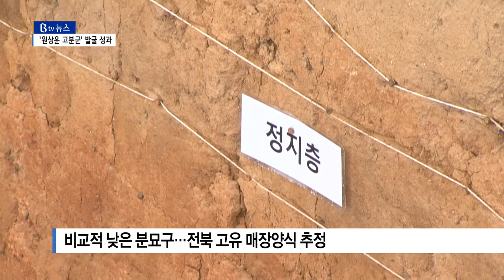완주군 원상운 고분군 1차 발굴조사 마무리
[도승민 앵커]
만경강 유역에 자리잡은
지금의 완주군 상운리 일대는
과거 마한 세력이 융성했던 지역으로
2006년 발굴조사 결과 확인됐습니다.
주변에는 비슷한 시기의 것으로 추정되는
고분군들이 다수 분포돼 있었는데요,
최근 국립완주문화재연구소가
추가 발굴조사 결과를 내놨습니다.

[엄상연 기자]
마한 시대 것으로 추정되는
완주 원상운 일대 분구묘입니다.

가장 높은 곳 중앙에서 발견된 커다란 목관묘 1기.

분구 길이 15미터, 주구 너비는 2~4미터로
동시대 분구묘 가운데 큰 편에 속합니다.

항아리 모양의 관인 옹관묘 3기도
주변에서 함께 발견됐습니다.

[인터뷰 : 이지영 / 국립완주문화재연구소 학예연구사]
"원삼국 시대 일반적인 고분에 비해서 상당히 큰 편이고 또
중앙에 위치하는 매장시설 자체도 상당히 큰 규모를 갖추고
있기 때문에 그 세력은 상당히 높았을 것으로 생각하고 있습니다."

하지만 신라와 가야의
분구에 비하면 비교적 낮은 높이.

당시 이 지역 매장 양식의 특징이라는 설명입니다.

무덤에서는 이밖에도
당시 사용한 것으로 보이는 작은 항아리와
철제 낫 등 다양한 유물도 출토됐습니다.

[엄상연 기자]
무엇보다 이번 발굴조사가
전북 마한문화의 핵심지역으로 평가받는
상운리 일대에 대한 발굴조사 후
15년여 만에 이뤄졌다는 점에서
큰 의미가 있습니다.

상운리 고분군은
지난 2000년대 초 발굴조사 결과
원삼국에서 삼국시대에 이르는
분구묘 30기와 다량의 매장시설이
발견된 바 있습니다.

이번에 조사한 원상운 고분군은
이 상운리 고분군과 인접해 있습니다.

[인터뷰 : 장기재 / 완주군 문화유산팀 학계연구사]
"완주군은 상운리 유적을 만경강 유역 마한 문화의 핵심 유
적으로 이해하고 있습니다. 따라서 현재 도 지정인 유적을
향후 추가 조사 등을 통해서 국가 사적으로 승격시키는 노력을 하고자합니다."

15년여 만에
이 일대에 대한 발굴조사가 재개된 건
3년 전 국립완주문화재연구소가
출범하면서부터입니다.

연구소는 향후 추가 발굴조사를 주변으로 확장해
과거 전북지역에서 융성한 마한 문화의 수수께끼를
하나 하나 풀어나갈 계획입니다.